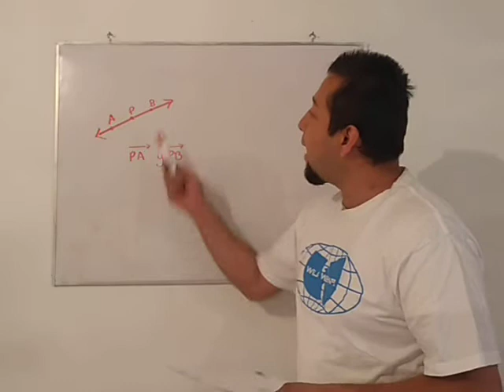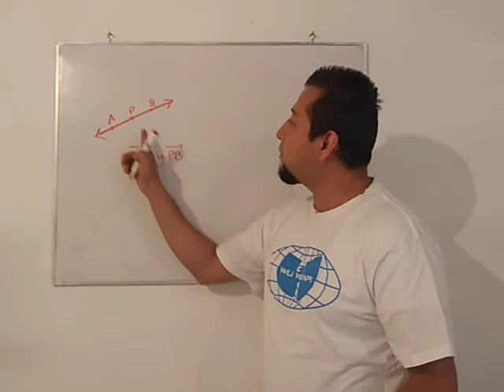¿Serán ܲ PA y PB rayos opuestos?, explica porque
Actividad 1 Ejercicio 3 Guía Pedagógica REAN 04